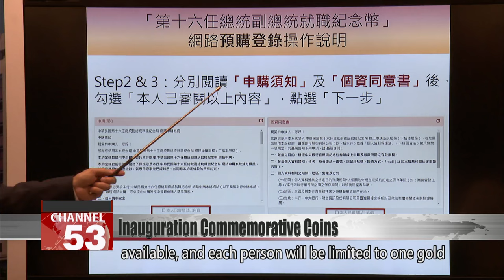Central bank unveils commemorative coins for presidential inauguration｜Taiwan News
The central bank has unveiled commemorative coins featuring Lai Ching-te and Hsiao Bi-khim, which celebrate the inauguration of Taiwan’s 16th president and vice president. The coins are available in gold and silver, which are priced at NT$72,000 and NT$1,800, respectively. Due to the soaring price of gold, these commemorative coins are the most expensive on record.

A gold coin and a silver coin shimmer under the light. One side carries the image of Lai Ching-te and Hsiao Bi-khim. The other shows the insignia of the Presidential Office. To celebrate the inauguration of the 16th president and vice president, the central bank minted commemorative coins, as per tradition.

Teng Yen-ta
Central bank issuance department director-general
The portraits are based on photos provided by the offices of the incoming president and vice president. They are engravings produced by our Central Mint, which made every effort to ensure the likeness.

But with gold prices soaring, these inauguration commemorative coins are the most expensive on record. The gold coin is priced at NT$72,000, and the silver coin at NT$1,800. That’s up from the 2020 coins, which sold at NT$56,000 for gold and NT$1,600 for silver. As before, 10,000 gold and 50,000 silver coins will be available, and each person will be limited to one gold and/or silver coin. To support environmental sustainability, all sales will be conducted through preorders, which opened Wednesday at 10 a.m.

Teng Yen-ta
The pricing reflects the cost of gold, of the raw materials, as well as exchange rates, manufacturing costs, and other related expenses.

Looking back: The 2016 coins marking President Tsai Ing-wen’s first inauguration had a limited issue of 10,000, and they sold out on Day 1. It remains to be seen if the Lai-Hsiao coins will be just as popular.